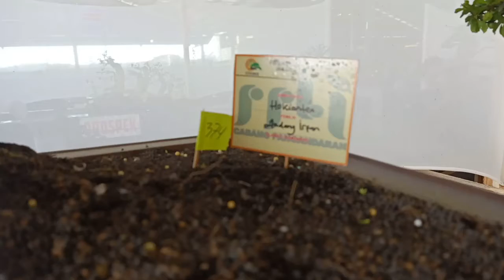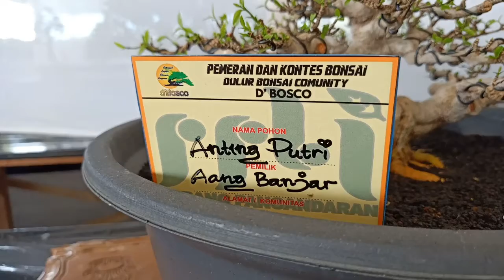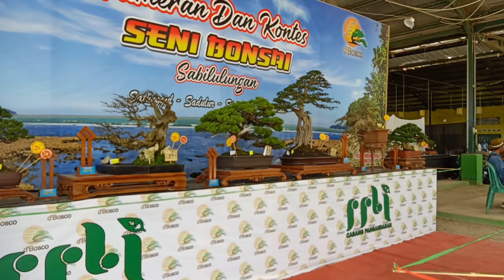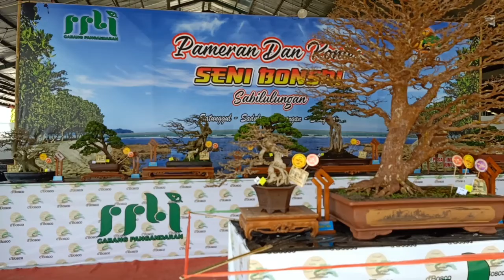BONSAI ANPUT SULTAN ITEM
BONSAI ANPUT SULTAN ITEM saling bersaing di meja juri. masing masing menunjukkan tyajinya untuk menjadi siapa yang terbaik. anput calon sultan item memang joz. menjadi incaran kolektor.